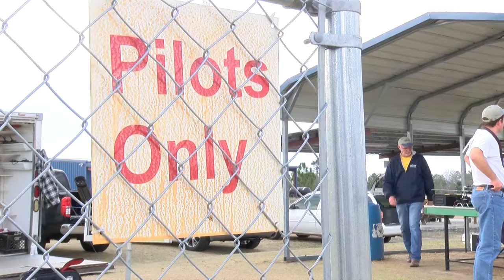Video Journalist Reel